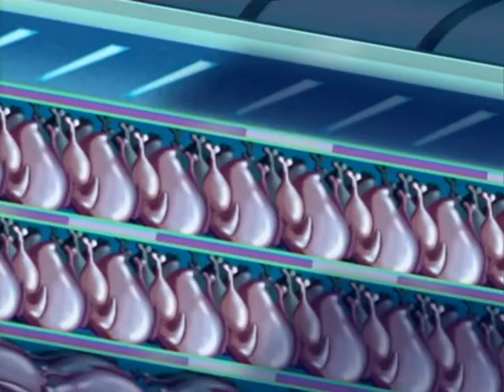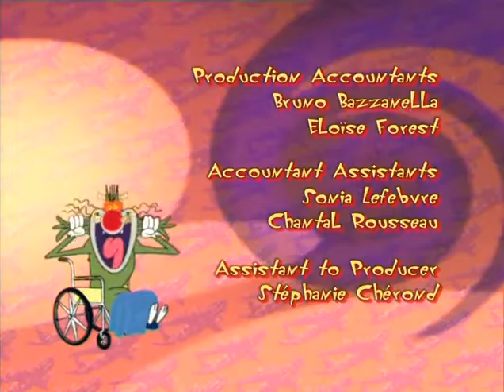084 Crazy Shopping